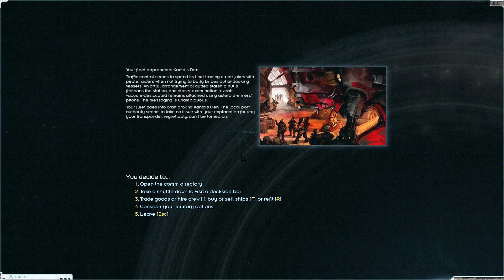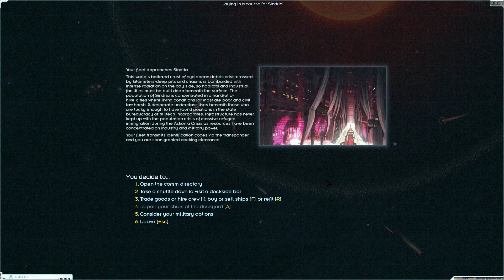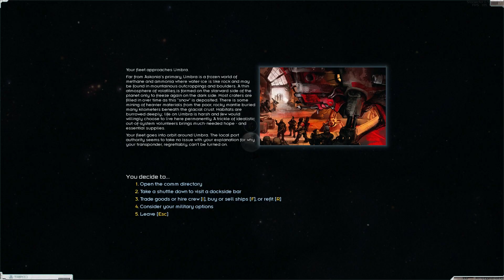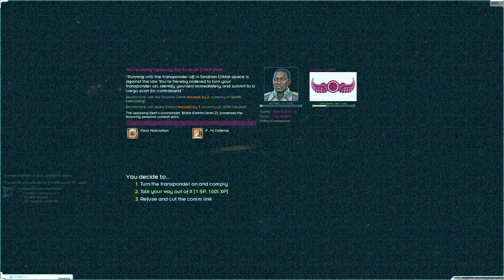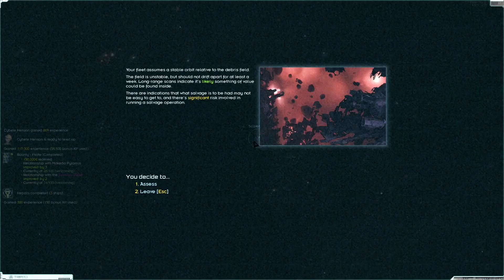StarSector - Sixth Campaign (chapter 19)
*no microphone* *x4 playback*

just the daily grind of missions plus exploration...but, at the very end I find a cheap open market Staple battleship, so i'm just so pleased.